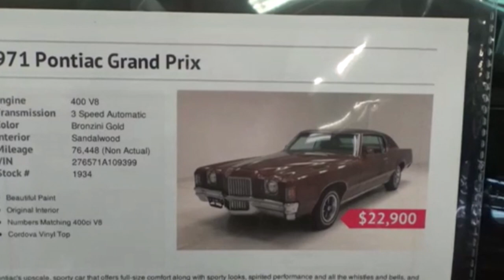1971 Pontiac Grand Prix Dreamgoatinc Classic And Muscle Video